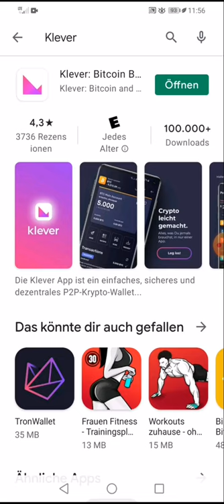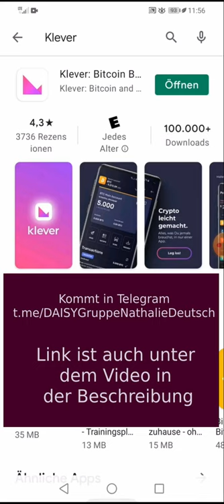02 Klever App finden und installieren - D.AI.SY Deutsch - Passives Einkommen - Daisy Global AI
02 Klever App finden und installieren - DAISY Deutsch - Passives Einkommen

Links